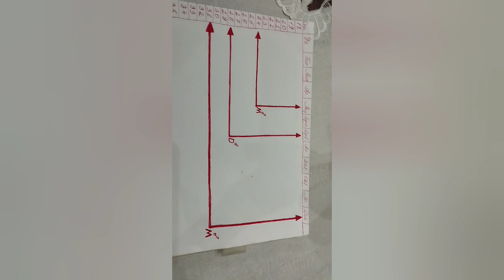✅Ilmiy isbotlangan usul✅✅✅🔥🔥🔥. Eng zo'r ilmiy isbotlangan usul😱😱😱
Homila jinsini aniqlash ✅✅✅✅✅homila_jinsini_aniqlash